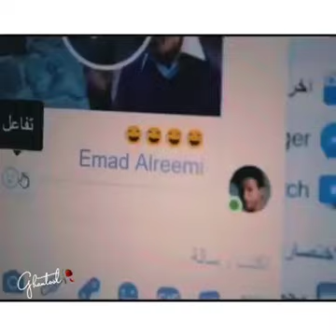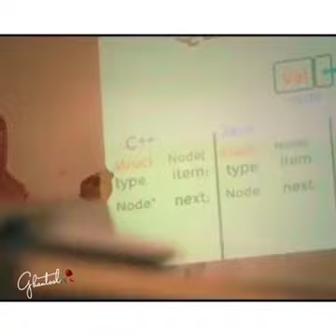Hum sab ko sochna chaye hamari ek galti aur mazaq kisi masoom ki jan le sakti hai be carefully